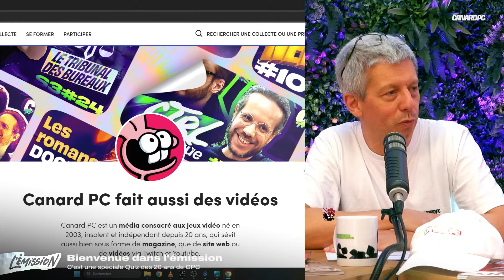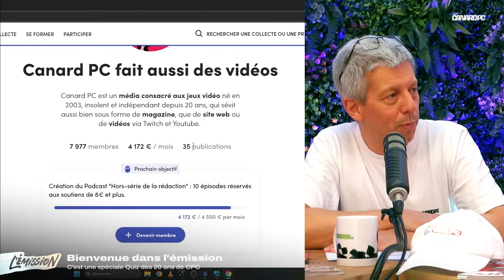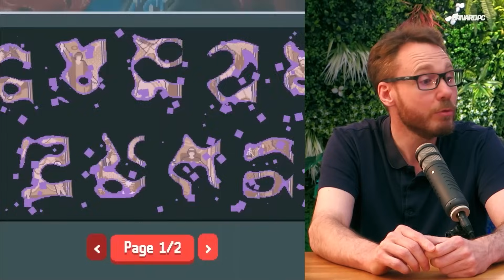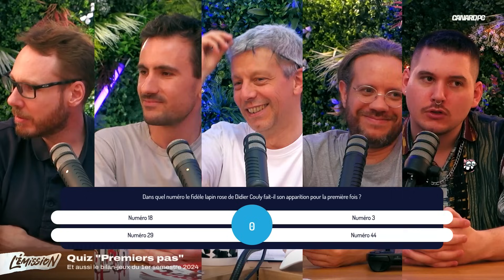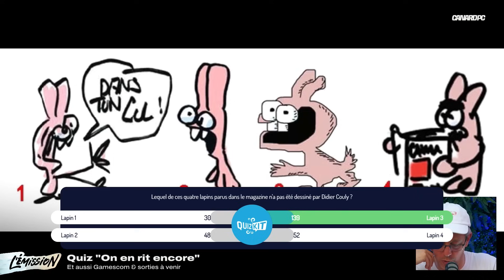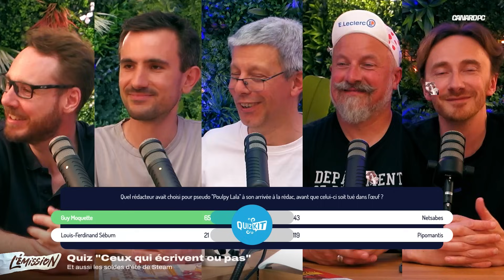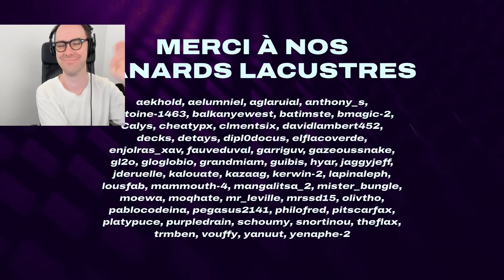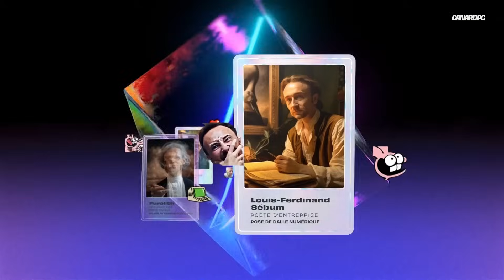[ÉMISSION #113] Spécial Quiz des 20 ans | 4 quiz sur l'histoire de Canard PC | Sorties de fin 2024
Crédits :
Présenté par :  Ivan "Le Fou" Gaudé
Réalisation : Jean-Ludovic " Monsieur Chat " Vignon.

Avec la participation dans le désordre de :  Julie ''Ellen Replay'' Le Baron, Ambroise "Louis-Ferdinand Sebum" Garel, Théo ''Izual'' Dezalay, Julien ''Perco'' Loiseau, Florian "Furolith" Agez,  Olivier ''ackboo'' Peron,  François "Soupape" Provost & Denis "Denisdenis" Bourdain.